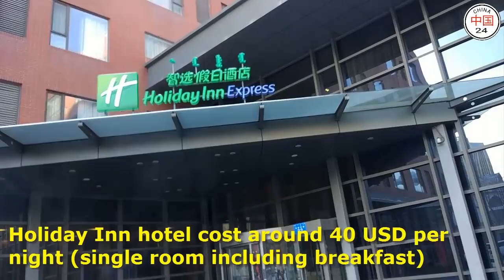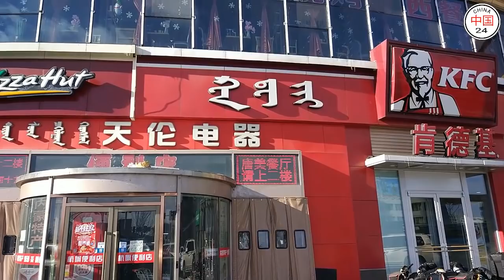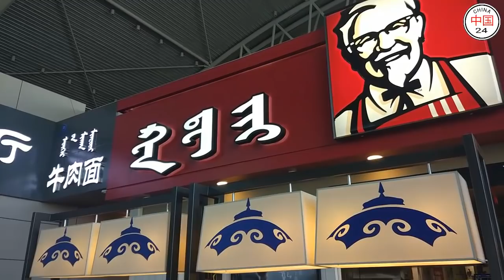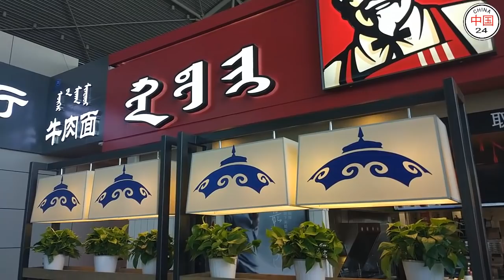Ordos 2018 - car ride around the city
support We visit the city of Ordos in Inner Mongolia, a city called the ghost town because of many uninhabited new apartment buildings.